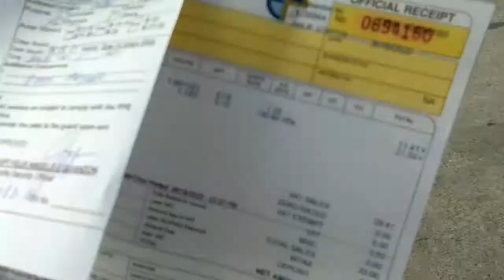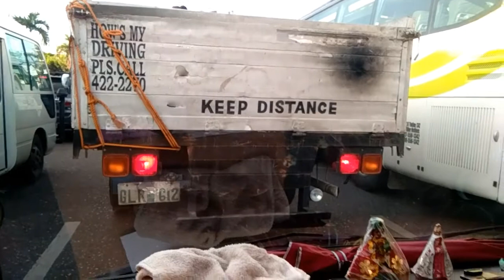The front liner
Napa ka hirap buhay driver dami mong bantayan sa pag drive mo araw araw.init ulan at pagod ang ating kalabannilang driver sa araw araw na pamomohay.